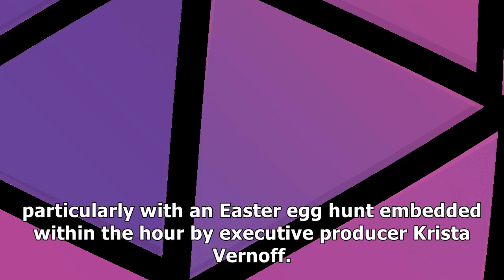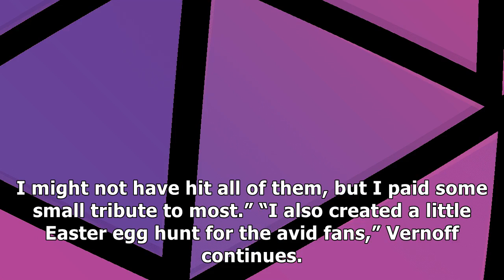greys anatomy boss hides easter egg hunt in 300th episode